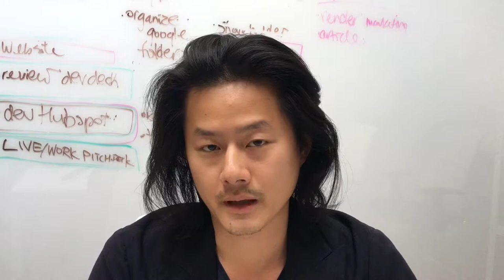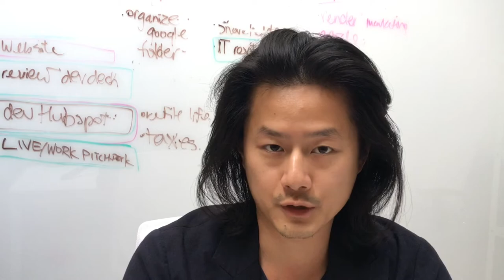A testimonial on our diagnostic workshop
Danny Tseng of Syllable Design talks about what his studio got from doing a workshop with us.